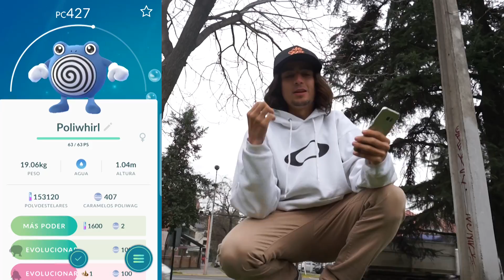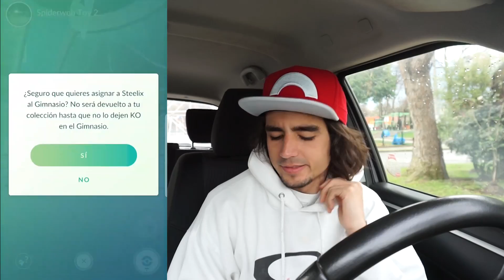¡ALGO GRANDE SE ACERCA A POKÉMON GO! (TEORÍA)-POKÉMON GO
El día de hoy hablaremos sobre las posibles pistas que nos llevan a pensar que algo sucederá del día 14 de agosto!